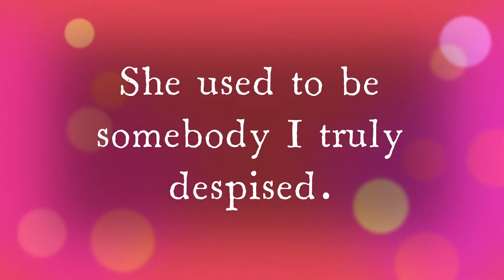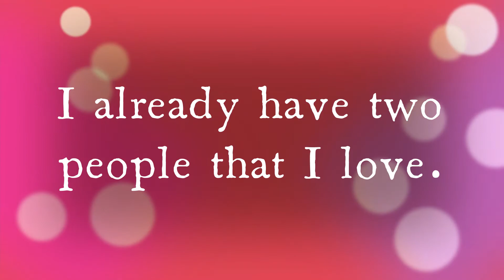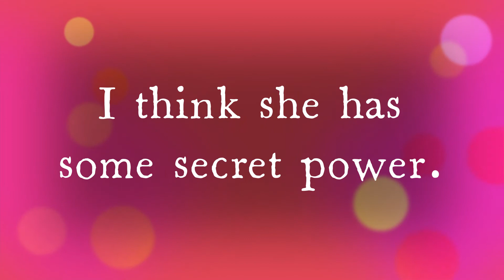Secret Power (Official Lyric Video)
The main reason I created this song was to get an old crush off of my chest.
I do not have a crush on them any longer.
Like I said, it was all just a phase.